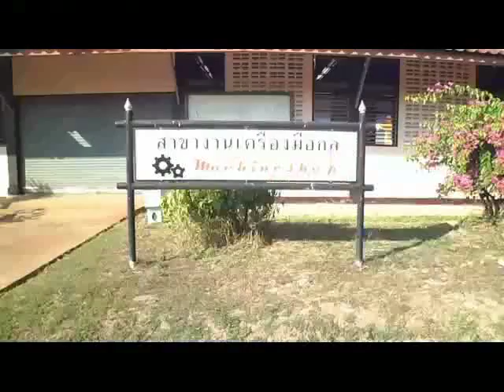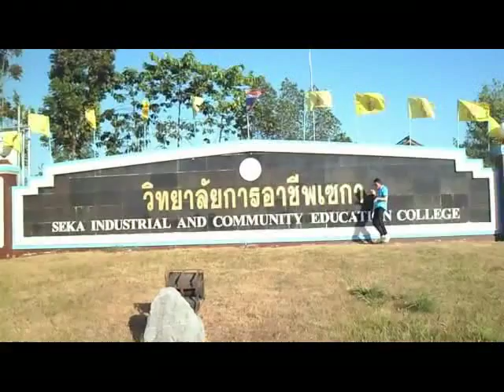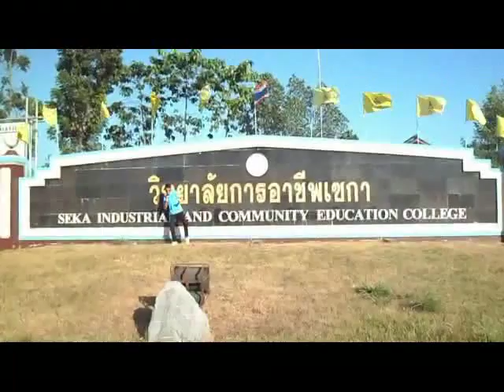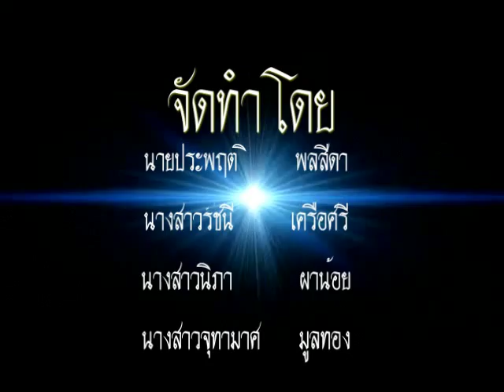ผมรักเมืองไทยวิลัยการอาชีพเซกา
อาร์ตี้  เต้นบ้าๆๆ